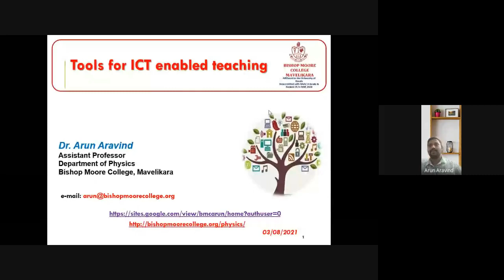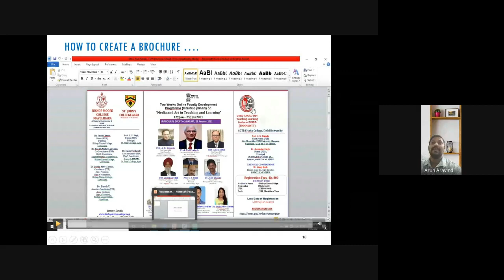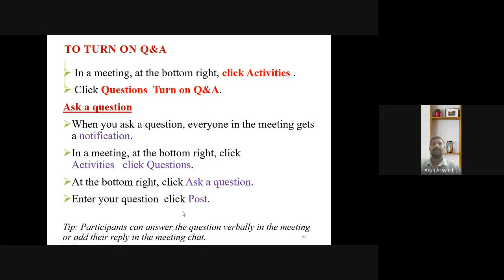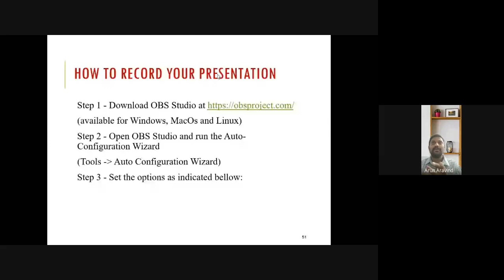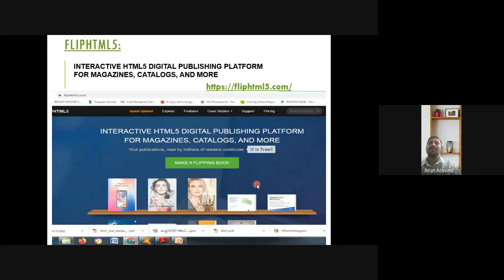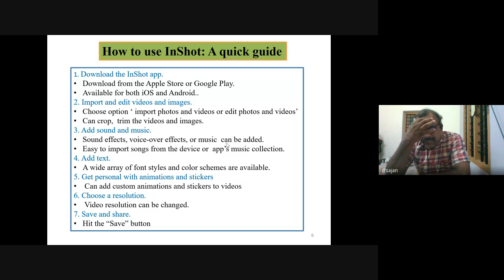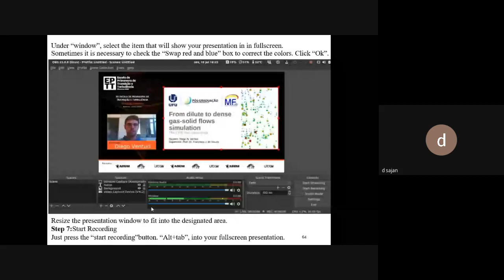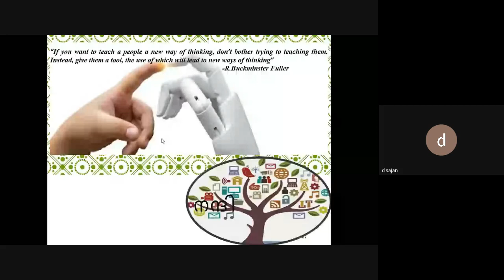Online Teaching- Tips and Tricks - Webinar by IQAC, Govt. College, Attingal